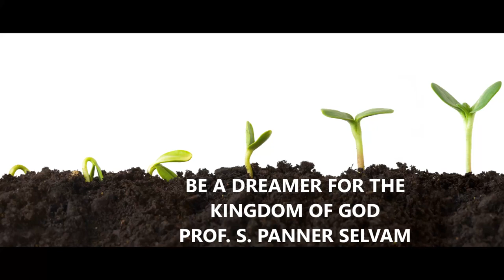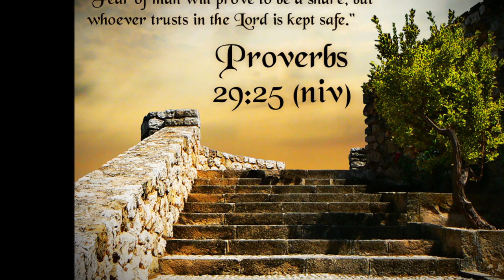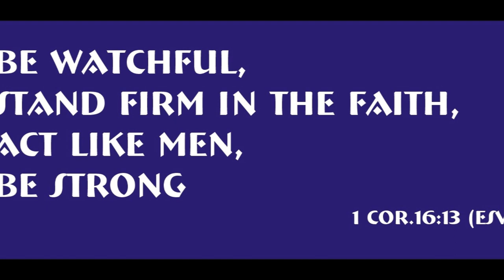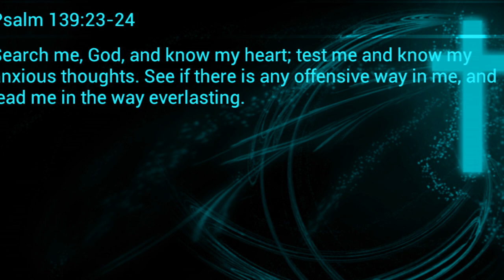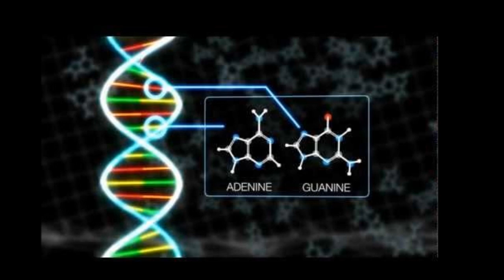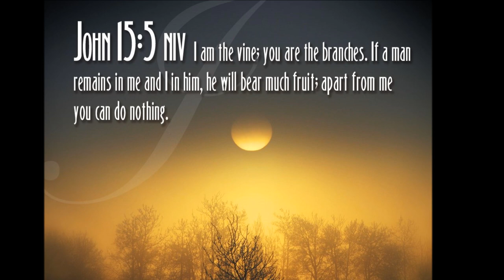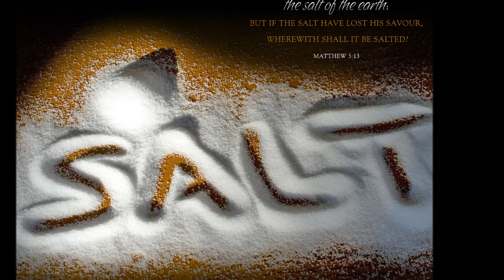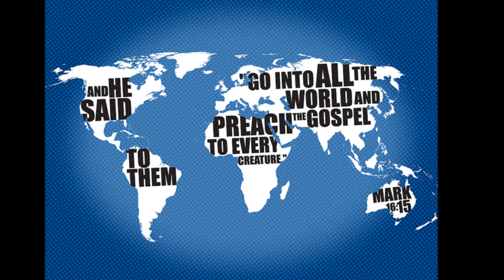Becoming Who God Intended - Mission with a Vision in Sowing Seeds -The Word - Prof. S. Panner Selvam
BRIEF History of Indian Bible Translators
Indian Bible Translators was started in the year 1978.  It's Head Quarters is in Coimbatore near Civil Airport.  The Founder -- Director of Indian Bible Translators is Prof.S.Panneer Selvam who was a Professor in Electronics and Communication at C I T Engg. College.  Many years ago, as Prof.S.Panneer Selvam was traveling in a bus reading his Tamil Bible.

God spoke to him, "Though you know English well, why do you read Tamil Bible?
He said, "Oh Lord it is my mother tongue." Then God asked him, "If you love your mother tongue so- much,   Then there are millions of people in India- who do not have the privilege of reading Bible in their mother-tongue.  You must do something to meet this particular need of giving Mother-Tongue Bible to every Indian."

This is how IBT was founded in 1978 to translate the Bible in Bible-less languages in India.
Sathia Vaarthai - The Word of Truth Magazines - Both English and Tamil are available